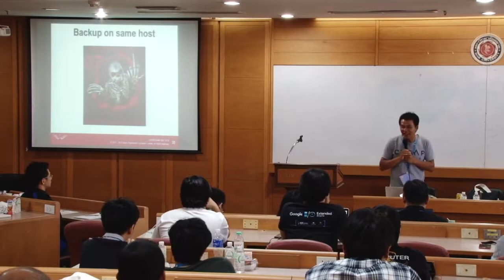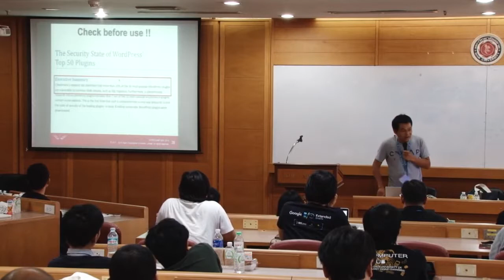Somkiat Puisungnoen: ก้าวแรกสู่สังเวียน WordPress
Level : ต่ำกว่าพื้นฐาน ก้าวแรกสู่สังเวียน Wordpress ทำการอธิบายการใช้งานต่าง ๆ ตั้งแต่เริ่มต้นยันเริ่มต้น !! สำหรับการใช้งาน Wordpress ที่ somkiat.cc ว่าเป็นอย่างไรและมีขั้นตอนอะไรบ้าง ทั้งผิด และ ผิด และ ผิด รวมทั้งปัญหาและวิธีการแก้ไขแบบง่าย ๆ ตามแนวทางของผู้ใช้งานมือใหม่